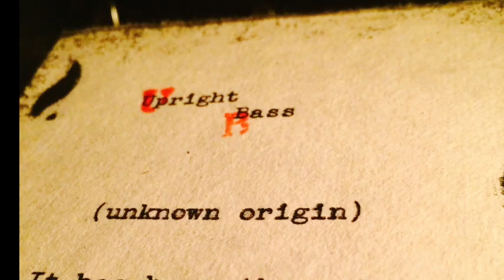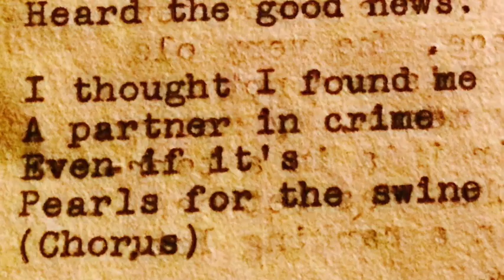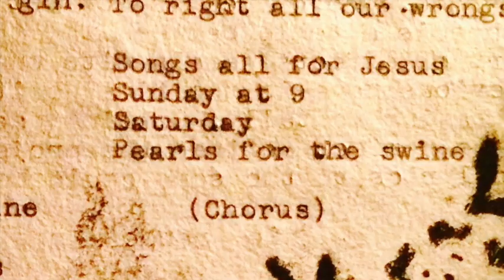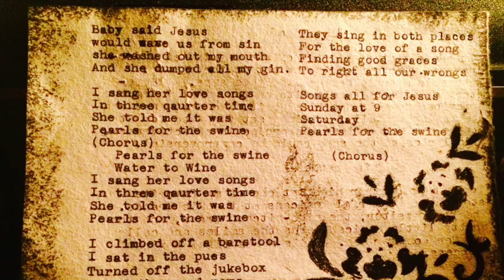Pearls for the Swine